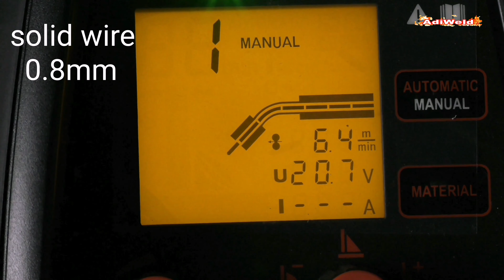Jak spawać metodą Mag / Spoina pachwinowa techniką z dołu do góry na dwa ściegi drutem litym 0.8mm.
Cześć, osobiście nie polecam spawać tego typu spoin używając drutu spawalniczego o średnicy 0.8mm , z prostego powodu, możliwość manewrowania parametrami względem prędkości podawania drutu są mniejsze w porównaniu do spoiwa 1 mm lub 1.2 mm. W trakcie ustawiania parametrów pod ten test dało się zauważyć, że gdy podkręciłem troszeczkę prądów, to drut nadmiernie się topił, co jest potwierdzeniem tego, że lepszym rozwiązaniem jest użycie grubszego drutu niż 0.8mm. Jeśli chodzi o technikę spawania to chyba nie muszę nic więcej dodawać, ponieważ z mojego punktu widzenia test jest zademonstrowany przejrzyście. Spoina pod kątem wizualnym jest prawidłowo wykonana, chociaż mam niedosyt jeśli chodzi o wtopienie. Co prawda materiały są spenetrowane i w praktyce jest to akceptowane ale na podstawie własnego doświadczenia wiem, że używając grubszego spoiwa możemy uzyskać lepszy efekt. Na moim kanale jest więcej filmików na temat jak spawać migomatem na które zapraszam zainteresowanych tematem.